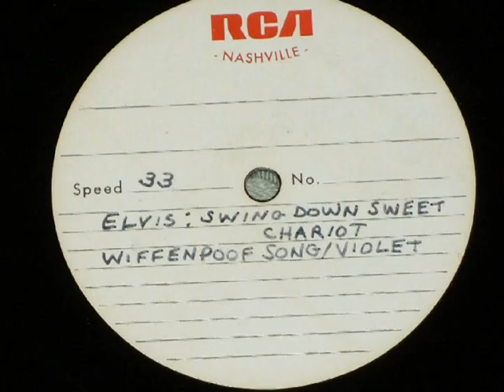ATTN: Record Producers : RCA Elvis Acetate Unknown song on B side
Side One  Is Elvis   Side B  Unknown?